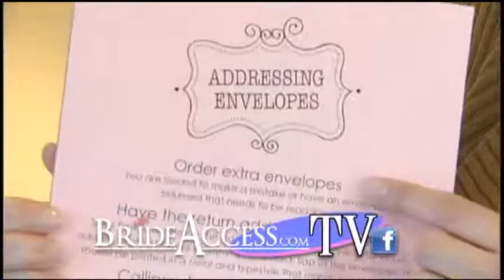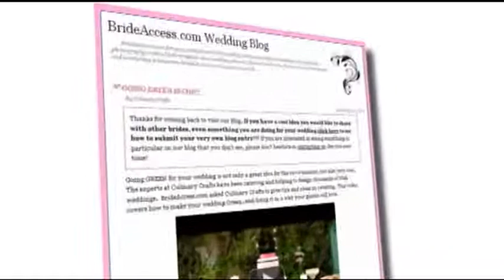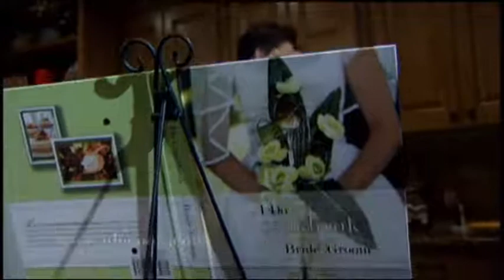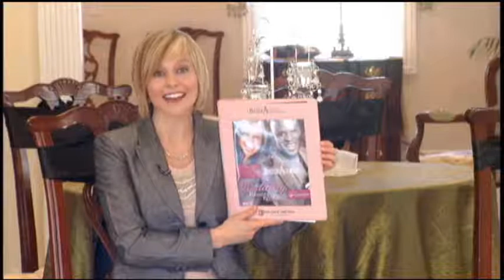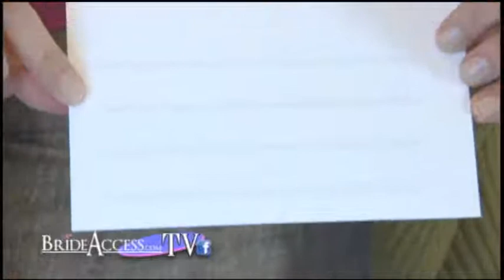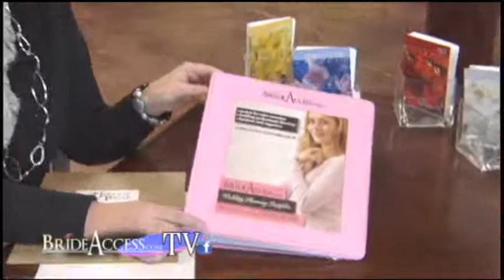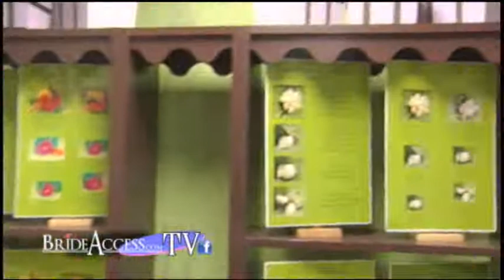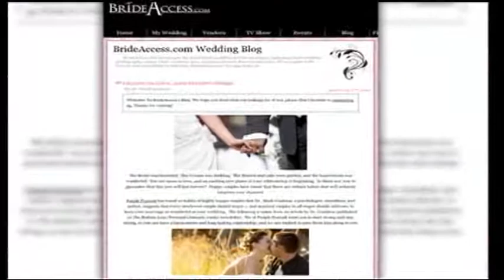BrideAccess com TV show Jan 30, 2011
What are the current wedding trends?  What is the #1 regret brides have after the wedding?  What is the proper way to address your wedding envelopes?  Secrets to good financial happiness in your marriage.  And a beautiful Southern Utah Wedding are all featured on this episode.